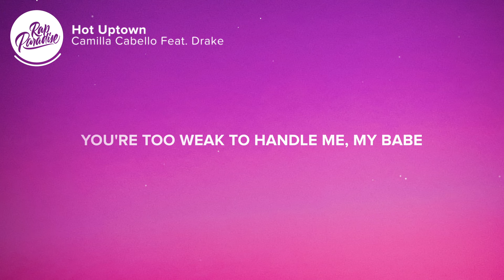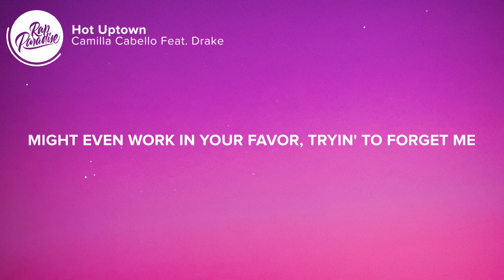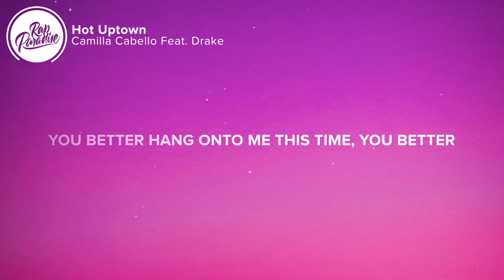Camila Cabello - Hot Uptown (Lyrics) Feat. Drake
🎤 “Camila Cabello - Hot Uptown Feat. Drake” Lyrics:

[Intro: Camila Cabello & Drake]
You say my love will surely get me right
Yeah, yeah

[Refrain: Drake, Drake & Camila Cabello]
Nike mi shoe maker (Yeah-yeah, yeah)
Benz a mi car maker (Yeah-yeah, yeah)
Tiffany mi ring maker (Yeah-yeah)
Let me grip on your money maker (Okay)
Grip on your money maker (Okay)
Hotline, ah gon' bling later (Okay)
Trust me, we ah link later, ayy

[Chorus: Camila Cabello, Drake, Camila Cabello & Drake]
Yeah, when it's hot uptown
And you miss my love
Tryna calm me down
Couldn't give me up
Hot uptown, and you miss my love
And you want me back
Two hands on my waist, one hand on your face (Yeah)
You're too weak to handle me, my babe
You should play it safe
Please know that you're making your mistake
Giving me my space
You better hang onto me this time
You better (Ayy)

[Verse 1: Drake & Camila Cabello]
I'm tryna hang onto you this time
You (Better)
Tryin' my patience, tryin' somethin' else might even work in your favor
Tryin' to forget me doesn't work when he's basic
Tryin' one more time 'cause we look so good on paper
Tryin' me

I don't think you're ready for a love like mine (No, no)
I don't think you're worthy of my time (No, no)
You know Pisces lowkey the best sign (Mm)
Lucky man who gets me in my prime (In my)

[Chorus: Drake, Camila Cabello, Drake & Camila Cabello]
Couldn't make this up
Hot uptown (Hot uptown), and you miss my love
Do you want me back?
Two hands on my waist, one hand on your face
You're too weak to handle me, my babe (Oh)
You better hang onto me this time (You better, this time)
You better (Ayy)

Rolex mi watch maker, oh
Benz a mi car maker, oh
Tiffany mi ring maker (Okay)
Trust me, we ah link later
Woi-oi

👩‍💻 Share “Camila Cabello - Hot Uptown Feat. Drake” with your friends